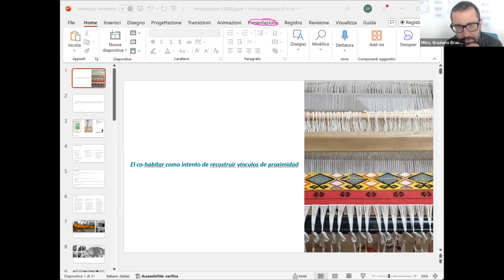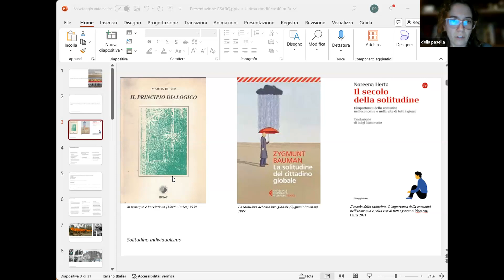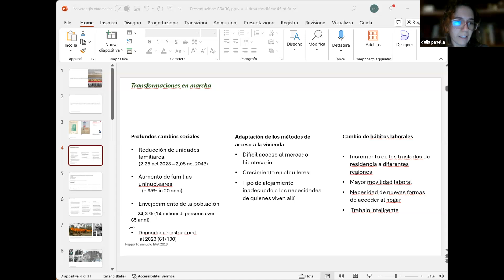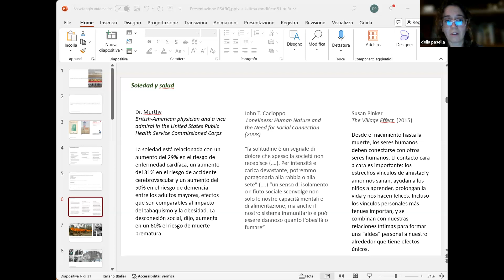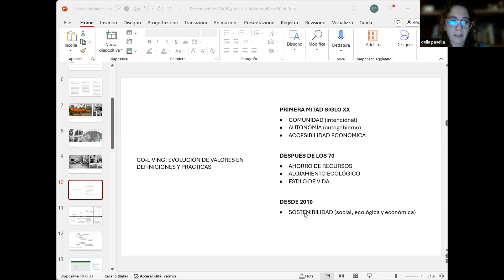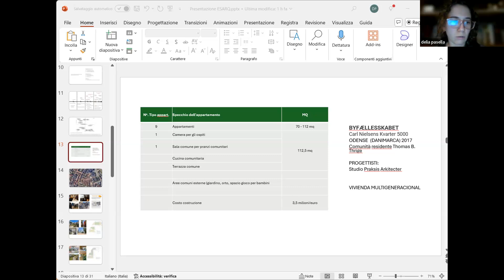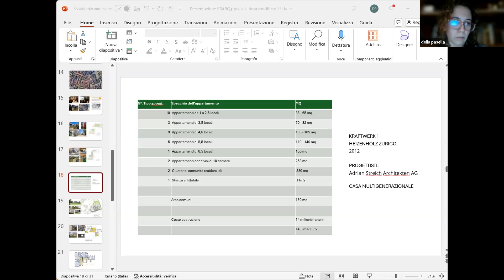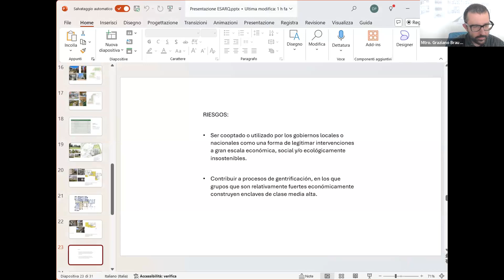Conferencia | La co-vivienda como intento de reconstruir vínculos de proximidad. Arq. Delia Pasella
Conferencia:
LA CO-VIVIENDA COMO INTENTO DE RECONSTRUIR VÍNCULOS DE PROXIMIDAD
Imparte: Arq. Delia Pasella (Italia)

En un contexto italiano de elevado desintegración de las unidades familiares, en el que prevalece el individuo y se pierde la conexión con el contexto, donde las personas mueren cada vez más en y por soledad, se propone una reflexión sobre la oportunidad de la co-vivienda como herramienta para la reconstrucción de vecindario y de vida comunitaria.

Delia Pasella
Arquitecta graduada en la Universidad de Sassari (DADU), con maestría en "Laboratorio de Vivienda del Siglo XXI" en Barcelona. En 2015 funda su propio estudio en Cerdeña junto a Maurizio Serra, dedicándose a proyectos urbanos y rurales, participando en concursos de diseño y rehabilitando edificios públicos. Actualmente, es becaria del DADU y colabora en el curso de Proyectos Urbanos de la Universidad de Sassari.

ESARQ, Escuela Superior de Arquitectura y Artes
Libertad 1745, colonia Americana
Campus Urbano ubicado en la zona centro, a unas cuadras de avenida Chapultepec, entre la avenida La Paz y las calles Juan de Ojeda y Bruselas.
¡Conoce más sobre nuestros programas!